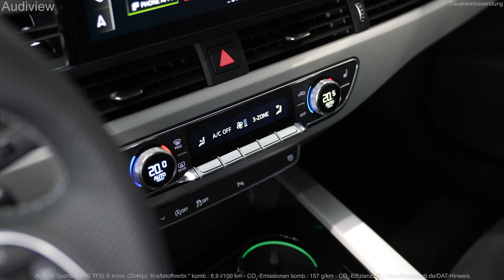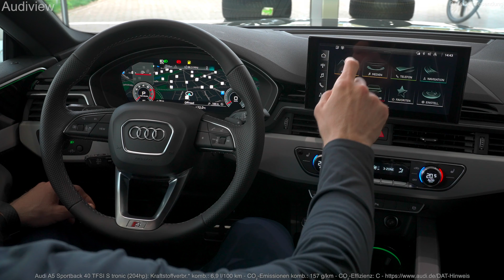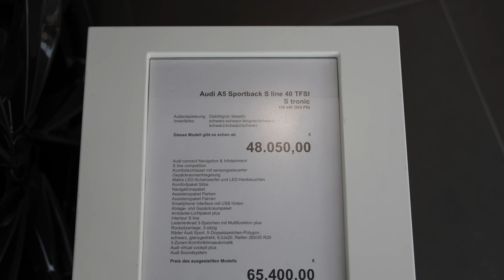2022 Audi A5 Sportback S line 40 TFSI (204hp) - Sound & Visual Review!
Sound and Visual Review (interior and exterior) of the new 2022 Audi A5 Sportback Sline 40 TFSI in District green metallic .

Time codes:
0:00​ Engine sound
0:18 Unlocking car and first Impression
1:22 Engine
1:46 Rims and Sideview
1:57 Interior (front)
3:04 Front seats down
3:14 side mirror
3:18 Interior (rear)
3:58 Back of the car
4:06 Trunk
4:23 Rear seats down
5:03 Fuel filler flap
5:44 Stearingwheel adjustment
5:52 Virtual Cockpit
7:23 Audi MMI
7:56 Climate control
8:34 Price and more details of the car

► FOR BUYING: If you're interested in buying this vehicle or to get any other information, please contact the dealership via E-Mail

Kraftstoffverbr.* komb.: 6,90 l/100 km - CO₂-Emissionen komb.: 157 g/km - CO₂-Effizienz C

► follow Audiview on YouTube and Press the little bell ((🔔)) to get notifications

Farbe (color):                              Distriktgrün Metallic (District green metallic)